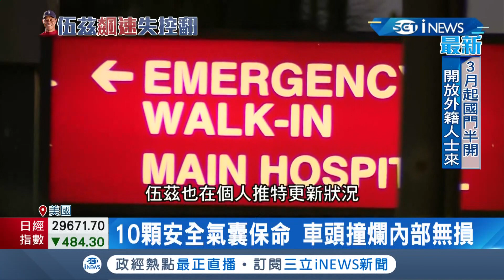高爾夫傳奇名將"老虎伍茲"車禍受重傷 轎車10顆安全氣囊保命 警:能活著非常幸運｜記者 陳姵如｜【國際局勢。先知道】20210224｜三立iNEWS